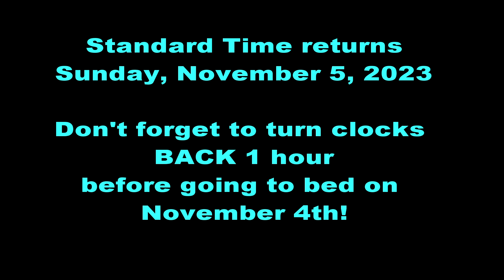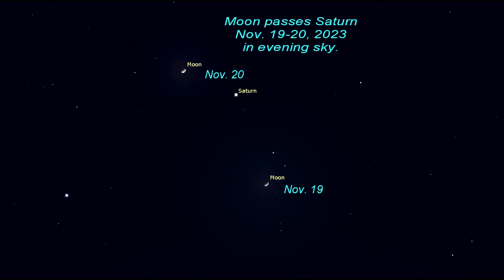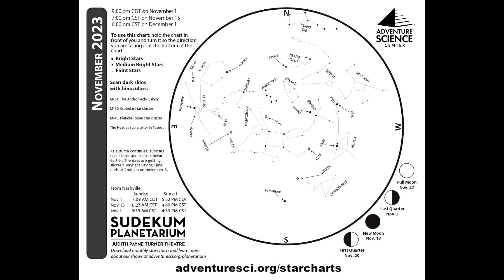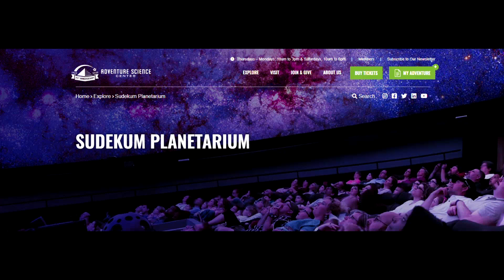Nightwatch - November 2023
See the night sky come to life this month in the Sudekum Planetarium at Adventure Science Center.

Highlights:
* Standard Time returns on November 5.
* Jupiter and Saturn dominate the evening skies.
* Venus blazes in the ESE before sunrise all month.
* Leonid Meteor Shower occurs on Nov. 17-18 for those away from city lights.
* As Pegasus heads west, Taurus rises high in the evening for late autumn.